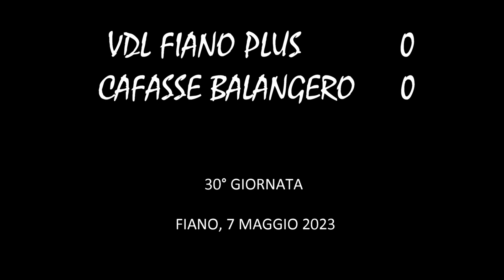30) VDL Fiano Plus 0 - Cafasse Balangero 0 (7-5-2023)